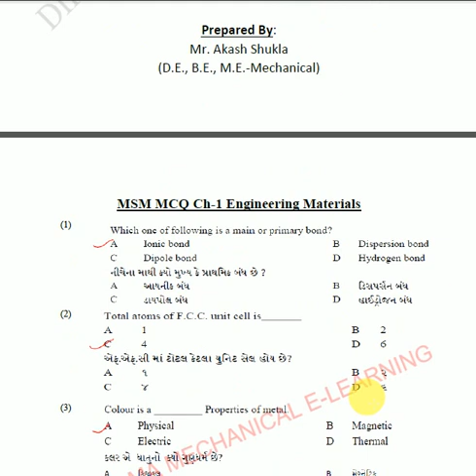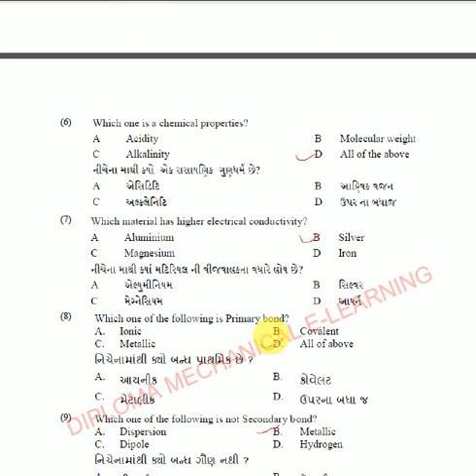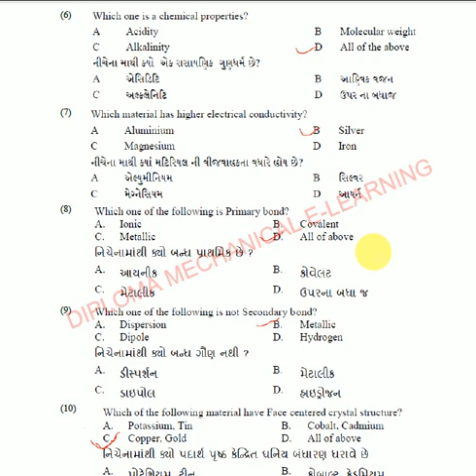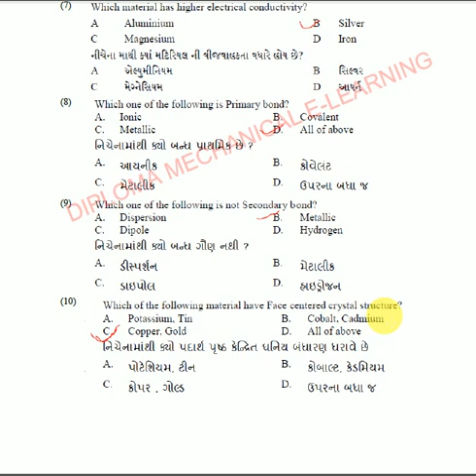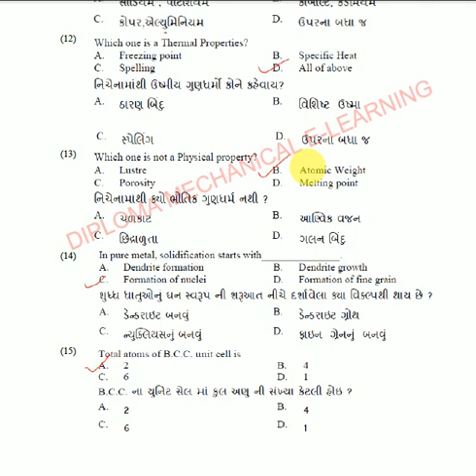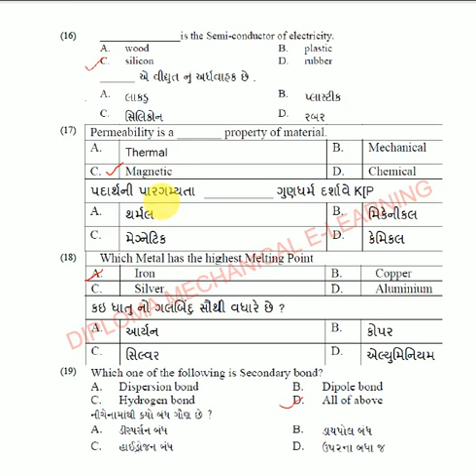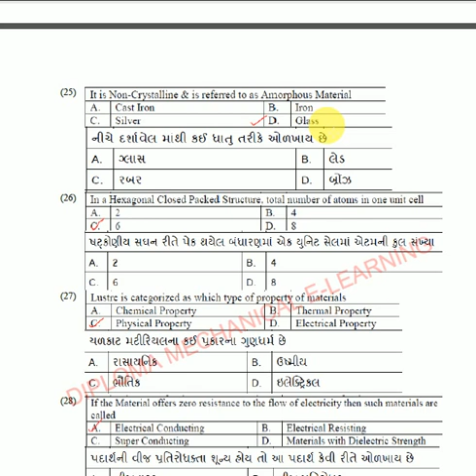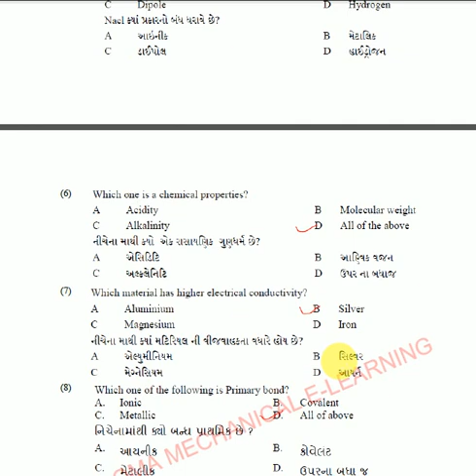Material Science & Metallurgy MCQ with Explanation - Engineering Materials & Properties (Part-1)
Mr. Akash Shukla (D.E., B.E., M.E. - Mechanical)
Mr. Nairut Shah (D.E., B.E., M.E. - Mechanical)

Diploma Mechanical E-Learning channel helps you understand subjects of Diploma mechanical branch.
This video contains important MCQ’S with explanation of Material Science & Metallurgy subject of 2ND SEMESTER Diploma Mechanical Engineering.
The video covers important MCQ for the Topic: ENGINEERING MATERIALS AND PROPERTIES.

(1) Mechanical Engineering: Conventional and Objective Types (2018-19 Session) By R.S.Khurmi

(2) Conventional & Objective Type Questions & Answers on Mechanical Engineering for Competitions (with Guidelines to Interview Preparation and Sample Interview Preparation and Sample Interviews) Paperback – 1 January 2019 By R.K.Jain

(3) Mechanical Engineering (Objective) for Competitive Examinations Paperback – 1 January 2013 By D.S.Kumar

 (4) Mechanical Engineering 4200 + MCQs Practice Book for UPPSC-AE, RRB-JE, SSC-JE , BPSC-AE, UPSSSC-JE,DMRC, ISRO , Metro Exams, Assistant Engineer Exams & Junior Engineer Exams Paperback Bunko – 1 January 2018 (Engineers Academy Publication)